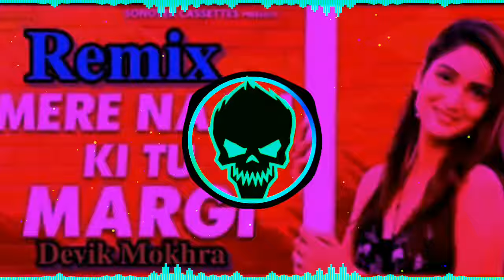🎼Mere Naam Ki Tu Margi (Dj Remix)🎼New Haryanavi Sad Song🎶Dj Devik Mokhra (Ankit Mokhra)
DJ Devik mokhra
 (Ankit mokhra)

Haryanvi Official Song :-Tere Naam Ka Main MargaTere Naam Ka Main Marga || Janu Rakhi, Rachna Tiwari || New Haryanvi Song 2022

 Title Song :- Jakham | Tere Naam Ka Main Marga Singer :- TR Panipat Artist :- Janu Rakhi, Rachna Tiwari, Ravi, Harsh Rakhi Lyrics :- Bantu Singhal Music Director :- TR Video Director :- Janu Rakhi,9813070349 Edit Video :- Ask Kagra Make-up :- Suresh Camera :- Harsh Rakhi Special Thanks: :- Vijay Dwarka, Brijesh Ladwal Sonotek Owner:- Hansraj Railhan, Leela Krishan Railhan, Rajesh Thukral, Ankit Vij

Subscribe Now ▬▬▬▬▬▬▬‡ Notice ‡▬▬▬▬▬ कृपया ध्यान दे यह चैनल किसी गलत उपयोग के लिया नहीं बनाया गया है अगर मैंने आपका कोई गाना अपलोड किया है और यदि आप इसे हटाना चाहते हैं तो यहाँ कुछ करने से पहले हमसे सीधे संपर्क करें - आपके गाने को हटा दिया जायेगा - ईमेल के माध्यम से मुझसे संपर्क करें या यूट्यूब निजी मैसेजिंग सिस्टम।